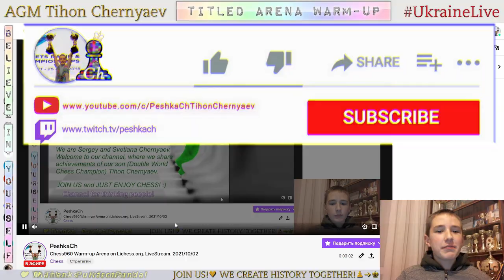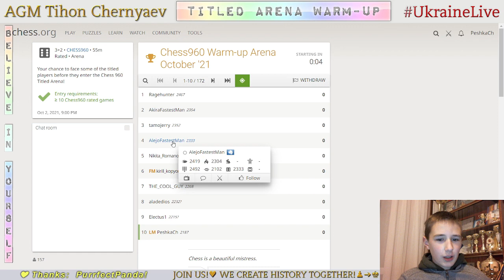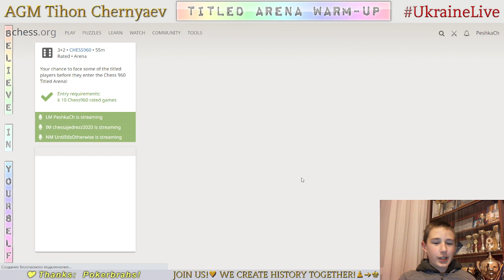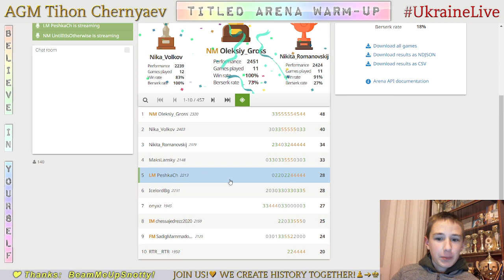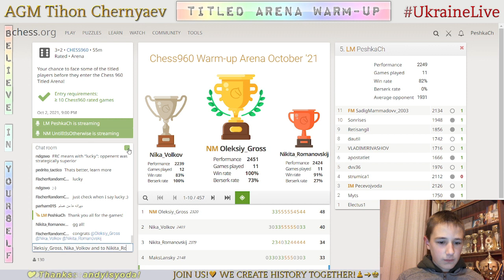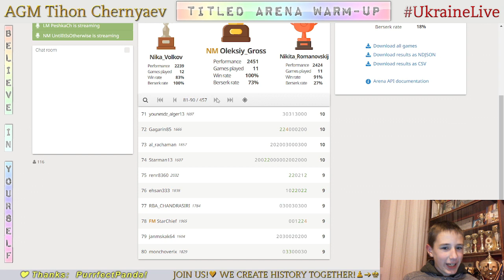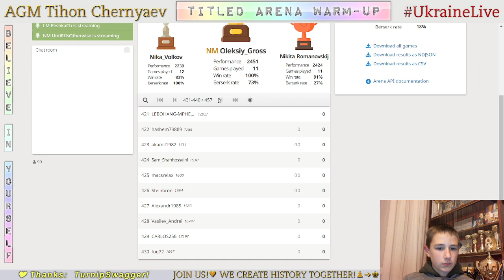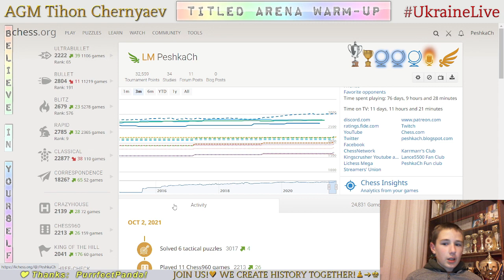CHESS. Chess960 Warm-up Arena on Lichess.org. LiveStream. 02/10/2021